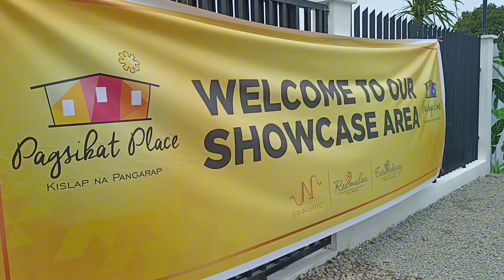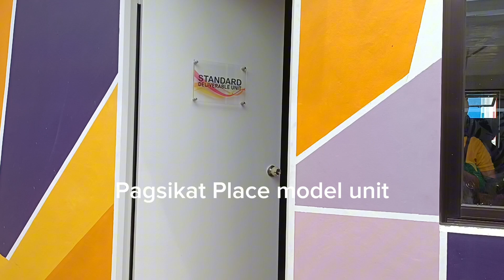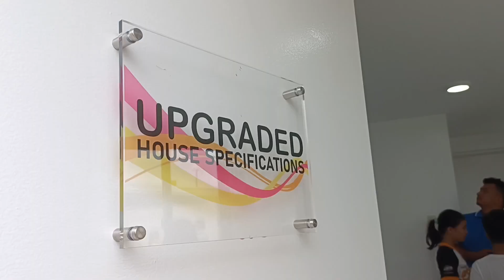Unveiling of House area Pagsikat Place Naic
Unveiling of House area of Pagsikat Place
Brgy. Muson Naic Cavite
Tcp 1,200,000
Processing fee 10k
No downpayment
Monthly amort. Thru Pagibig 30years. 7,490.00
Required income 23k

For details and free site viewing
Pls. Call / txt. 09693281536